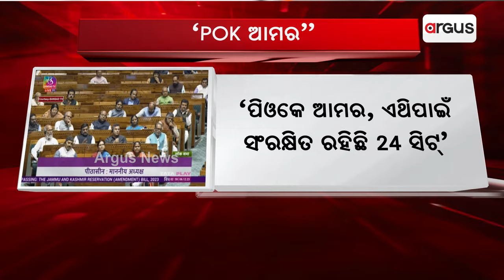"Pakistan-Occupied Kashmir Is Ours": Amit Shah Reiterates in Parliament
`ପିଓକେ ଆମର, ଏଥିପାଇଁ ସଂରକ୍ଷିତ ରହିଛି ୨୪ ସିଟ୍' || Amit Shah